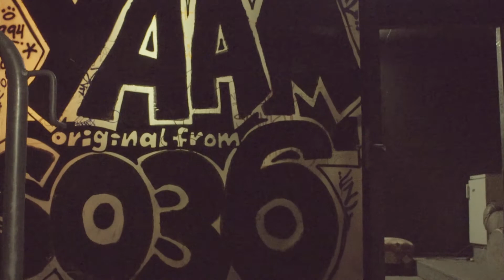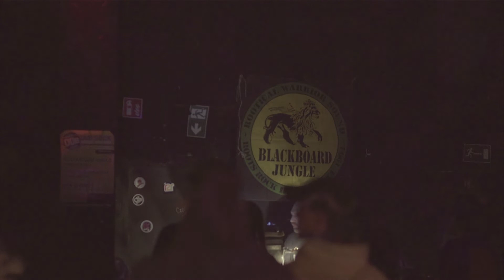Lions Den invites... BLACKBOARD JUNGLE SOUND SYSTEM [FR] @ Yaam / Berlin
Lion's Den invites... BLACKBOARD JUNGLE - the rootical warrior SOUND SYSTEM [FR] (with full crew and two stacks (8 scoops))

some precious footage from a night with the mighty Blackboard Jungle Sound System passing thru… May 14th 2015 at Yaam…

"oh yes it was what I announced: a very special experience =) leaves me with a biiiiig biiiig smile... whole Yaam vibrating in good Sound System fashion... absolute joy to see this kind a ting happen inna Berlin town... Blackboard Jungle​ nicing up the area on a thursday night... wicked wicked Sound every time... such an incredible pressure and feeling... laaaarge up for providing this kind a night for all Sound System addicts... Blackboard a truly rootical warriors!! maximum RASpect to the whole family - Nico, Oliva & Guillaume!! what an honour to play some Lion's Den music thru such a Sound ;-)
had an absolute blast and many many hours of good skanking... we definitely want more a dat - hope yu too ;-)... but from what I heard it was what many a dem people needed... dub fi di healing of a nation!
it's a must! always on a musical mission! foooorward!
big thankz for everybody supporting and helping in one way or another! yu laaarge! and fi all the rest: better jump on that train ;-) more wicked adventures to come…" - Ras Lion

LION'S DEN - fire sound all around
[Label // Soundsystem // Studio // Promotion]